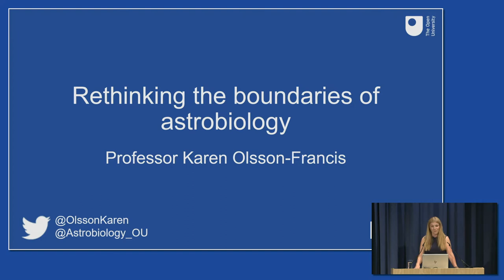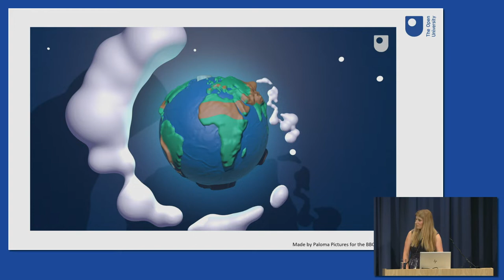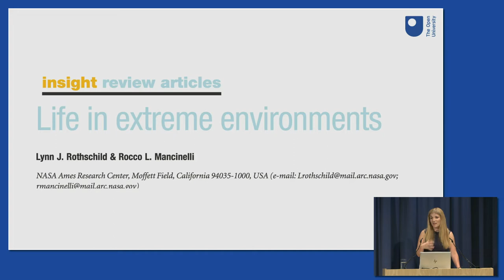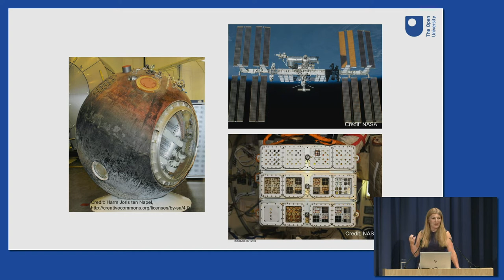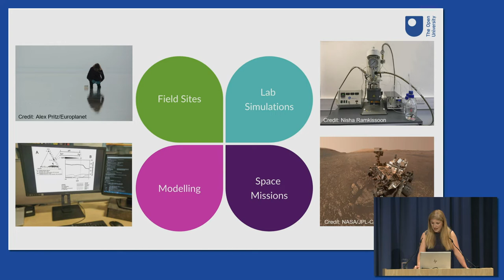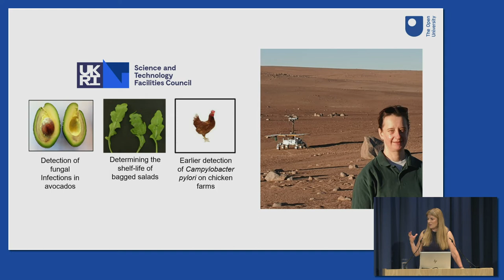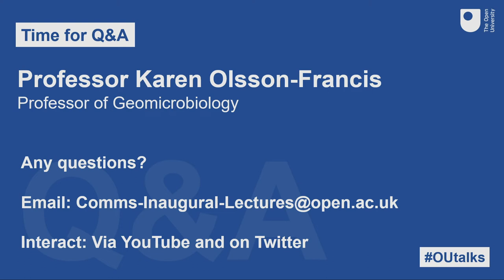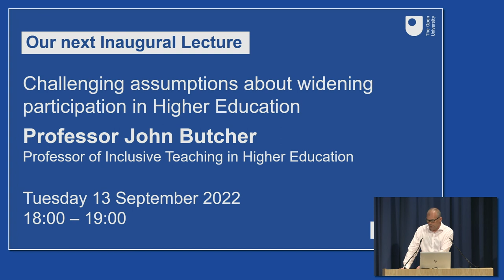Rethinking the boundaries of astrobiology - Professor Karen Olsson-Francis' Inaugural lecture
‘Are we alone in the Universe?’ is one of the most fundamental questions of our time and is the driving force behind the field of astrobiology. To address this question, we must first understand how microorganisms survive, and thrive, in extreme environments on Earth. These environments include those that are analogous with assumed habitable extra-terrestrial locations and so can inform our understanding of habitability and the signs of life (bio-signatures) when exploring beyond Earth.

In this lecture, Karen will discuss her work relating to the survivability of microorganisms, including those found at some of the most extreme environments on Earth and those that have been used in exposure experiments onboard the International Space station in low Earth orbit. She will demonstrate how the novel approach of combining analogue work with modelling and simulated laboratory experiments, which has been developed at The Open University, has fed into our understanding of habitability beyond the Earth.

Karen will describe how this approach has resulted in a step-change in astrobiological research, including the formation of AstrobiologyOU, of which she is Director. This unique group brings together scientists, social scientists, governance experts and educators to address the challenges associated with astrobiology and to rethink the discipline’s boundaries.

About Professor Olsson-Francis
Karen is Professor in Geomicrobiology, in the School of Environment, Earth and Ecosystem Sciences. She is the Director of AstrobiologyOU, a group that brings together over 60 scientists, social scientists, governance experts and educators to create the largest interdisciplinary astrobiology group in Europe. Since 2019, Karen and AstrobiologyOU have secured over £10m of funding, including £6.7m from Research England as part of their Expanding Excellence in England scheme. Her background is in microbiology with a PhD in microbial physiology of extremophilic microorganisms from the University of Otago in New Zealand. She has over 10 years’ experience working as part of international consortia that use the International Space Station to study microbial and biosignature survival in low Earth orbit. Karen also has a track record in planetary protection and is the UK national representative on the Committee on Space Research (COSPAR) International Planetary Protection panel. She is also a founding member of the European Astrobiology Institute, and an elected member of the European Astrobiology Network Association.